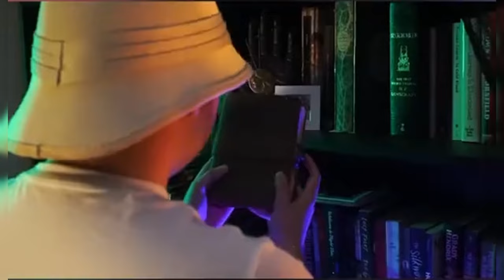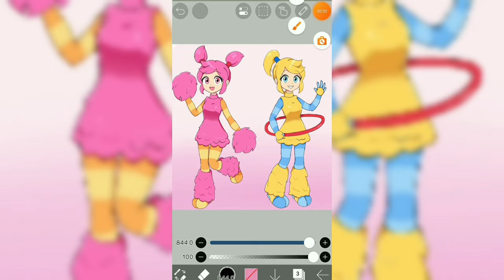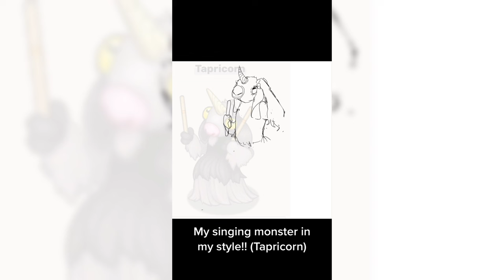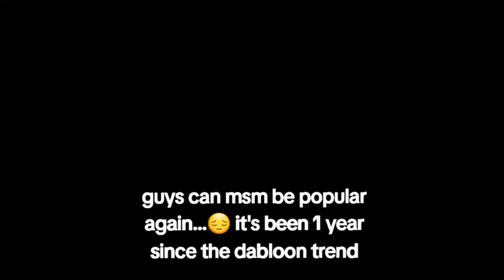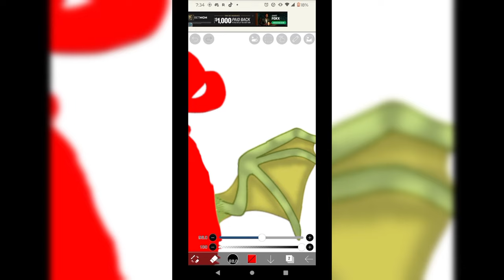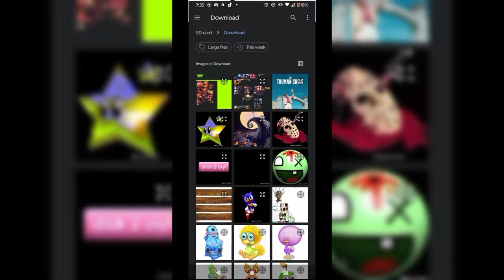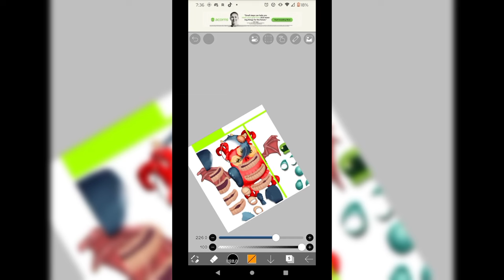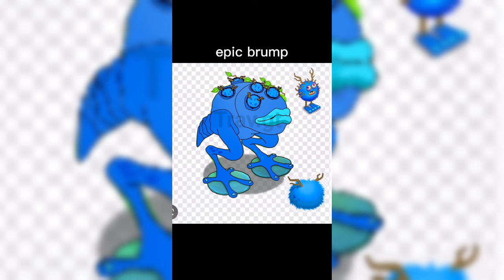MSM My Singing Monsters TikTok Compilation #204